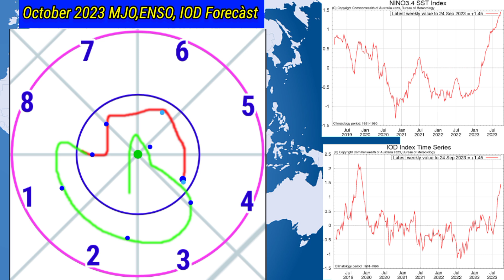20 Day RainFall Forecàst Map All India/आज से 17 अक्टूबर 2023 तक देशभर में कब कहां होगी वर्षा जाने।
28 सितंबर से 17 अक्टूबर 2023 तक देशभर में वर्षा कब कहां होगी जाने/20 Day RainFall Forecàst Map All India.
All_India_Weather Forecast
10 Day Weather Map India
15 Day RainFall map
20 Day RainFall Forecàst
25 Day Weather System Map
Skymet Weather
Mausam Station
Mausam Tak
Kolkata RainFall
IMD Bhopal
IMD Jaypur
Bangalore weather
2 Week Me Monsoon RainFall
14 Day Weather Forecast All India
5 Day RainFall map
ThandarStorm DustStorm
2023 के मानसून पर अल नीनो का असर
इंडियन ओसन डाईपोल पोजिटिव 2023 में
20 दिन तक देशभर का मौसम पूर्वानुमान
10 दिन तक कैसा रहेगा मौसम